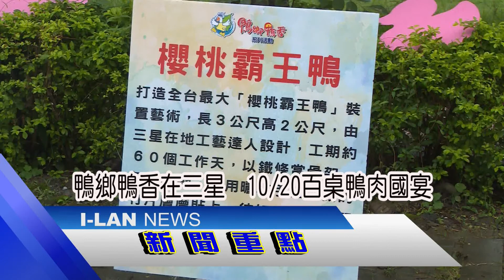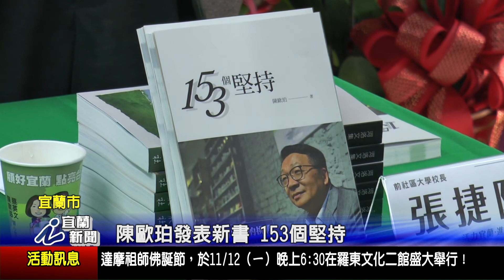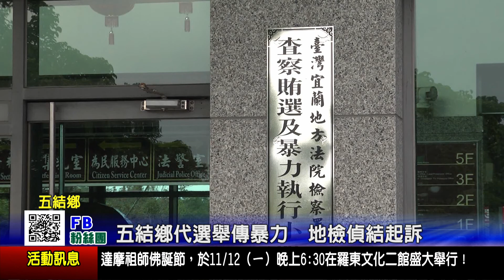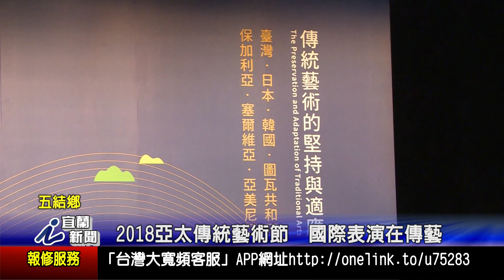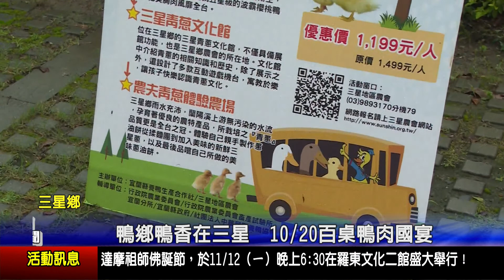1071018宜蘭新聞